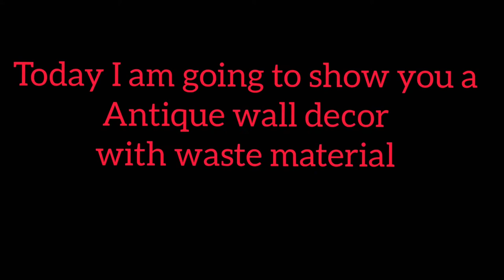Antique Wall Decor